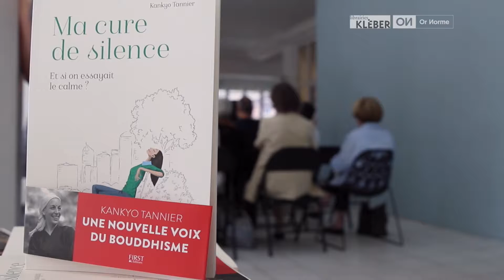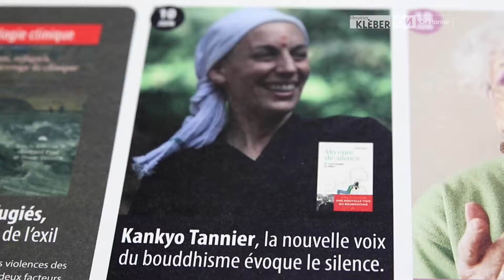RENCONTRE AVEC KANKYO TANNIER, nonne bouddhiste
Après la rencontre avec les lecteurs de son livre "Ma cure de silence" à la librairie Kléber, faites connaissance avec la lumineuse Kankyo Tannier.

Interview : Jean-Luc Fournier
Images et montage : Manon Huard